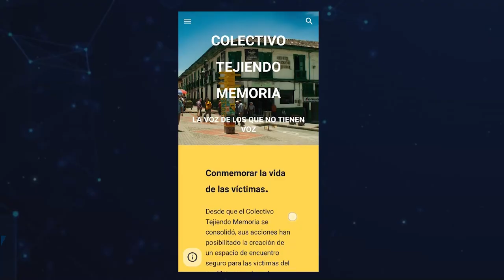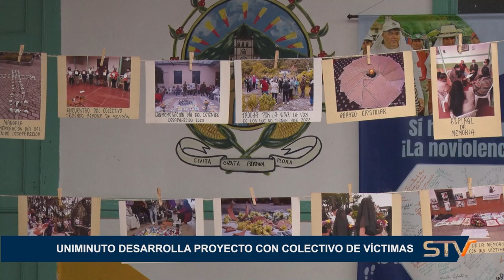UNIMINUTO DESARROLLA PROYECTO CON COLECTIVO DE VÍCTIMAS